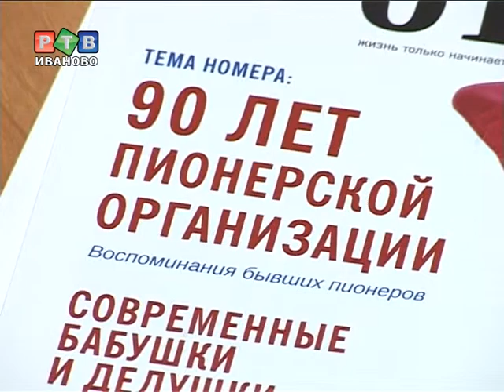Пенсионная реформа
Размер пенсий не должен уменьшаться. Эту цель преследует предстоящее реформирование пенсионной системы России. Долгосрочную стратегию обсудили в ходе обширной видеоконференции.